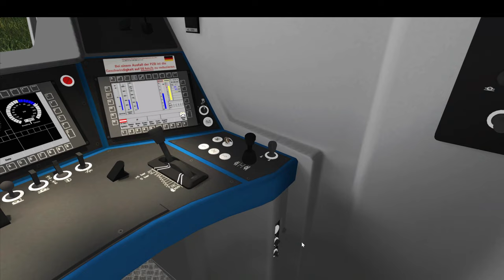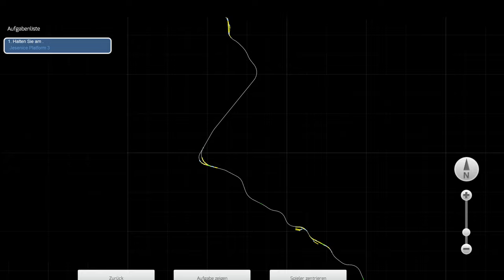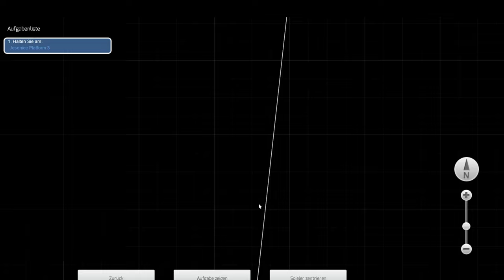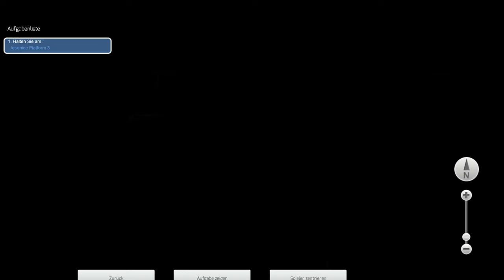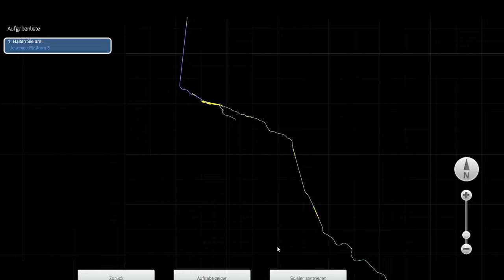Im Euronight nach Slovenien | BR 193 Vectron | Karawankenbahn | TRAIN SIMULATOR CLASSIC #12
Heute wird es etwas exotischer: Wir starten in Österreich und fahren den Euronight bis nach Slovenien. Gezogen wird der Zug von der ÖBB 1293!

Strecke: Karawankenbahn (RSSLO)
Zug: BR 193 (RSSLO)